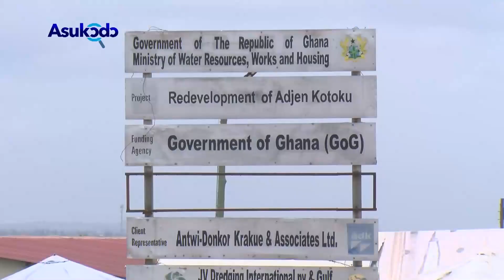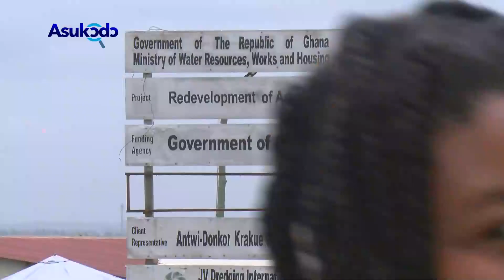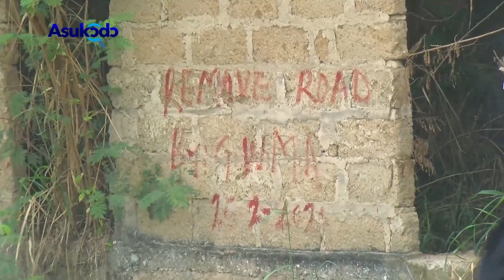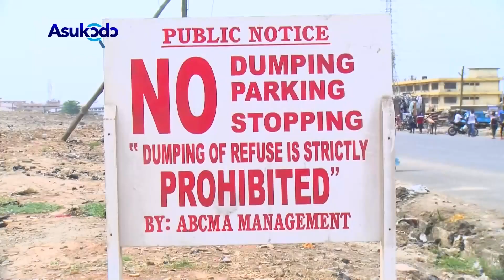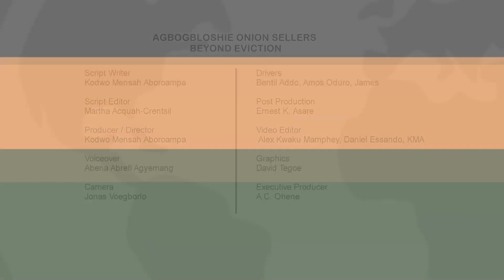The State Of Agbogloshie Onion Sellers Months After Relocation - Asukodo on Adom TV (18-6-22)